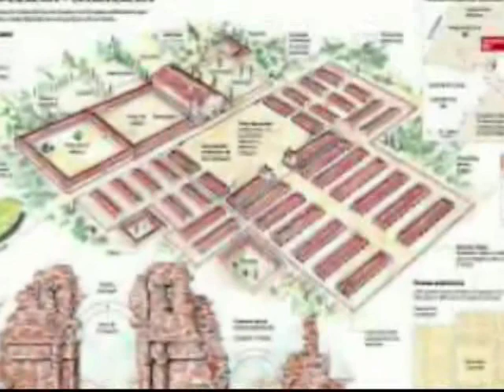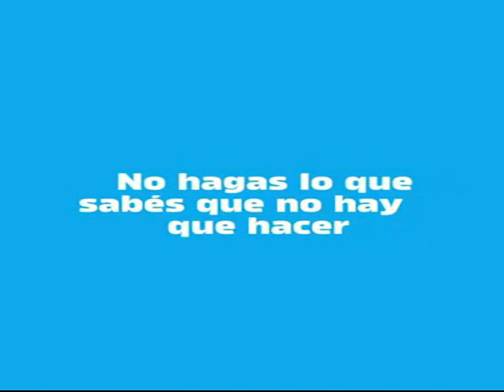17 de marzo 2021, hoy presentamos al sacerdote Franciscano Jaime Aguilar